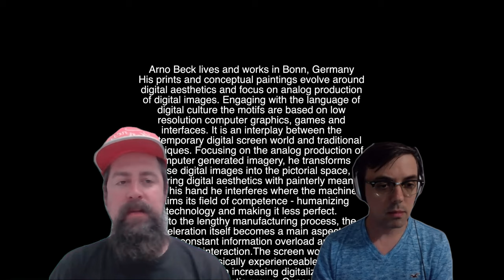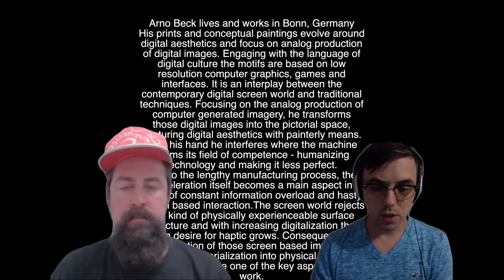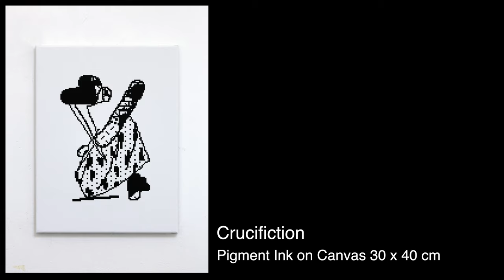C.A.T.S. Arno Beck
Contemporary Art Talk Show brings you artwork by Arno Beck. An artist from Germany with great pieces being subjected by Jay Meyers and Chris Kerr. For the first time Chris and Jay take on three pieces from one artist.